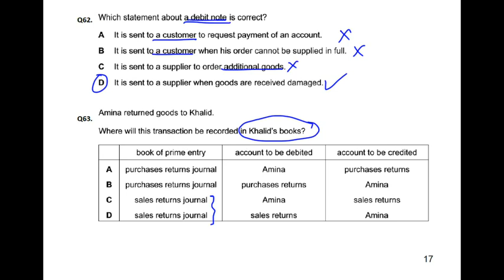Double Entry - MCQ - Q63